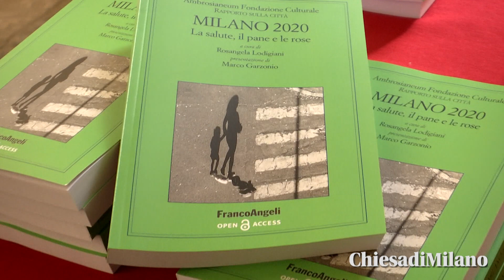13 luglio 2020 Rapporto sulla Città Milano 2020: «La salute, il pane e le rose» - Marco Garzonio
13 luglio 2020
Ambrosianeum presenta il Rapporto sulla Città
Intervista a MARCO GARZONIO, presidente di Ambrosianeum.
Questa mattina, alla Fondazione culturale Ambrosianeum, presentazione del Rapporto sulla Città Milano 2020, dal titolo «La salute, il pane e le rose» e avente come tema le donne, Milano, il Covid-19.
Alla presenza dell’Arcivescovo, monsignor Mario Delpini, interventi di Antonio Calabrò, direttore di Fondazione Pirelli e vicepresidente di Assolombarda, ed Elena Cattaneo, senatrice a vita, professore ordinario di Farmacologia all’Università degli Studi di Milano e all’Istituto Nazionale di Genetica Molecolare. Presentazione di Marco Garzonio, presidente di Ambrosianeum, e Rosangela Lodigiani, curatrice del Rapporto.
La XXX edizione del Rapporto 2020 esce con il contributo di Fondazione Cariplo, edito (anche in open source) da Franco Angeli.